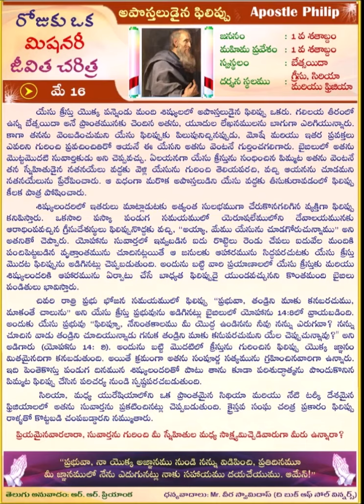Apostle Philip (TELUGU) Daily One Missionary Biography